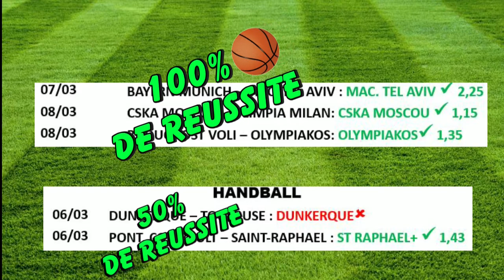PRONOS PRONOSTIC GRATUIT DU DIMANCHE 10 MARS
Pour ce dimanche , il y aura des pronos un peu risqué.
Alors attention à vos mises